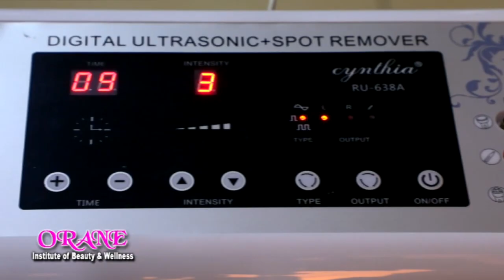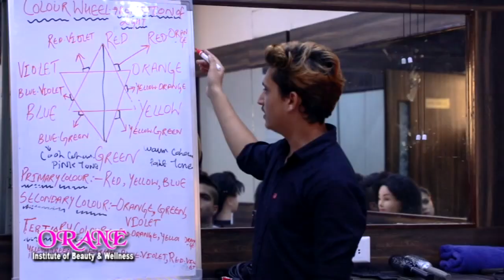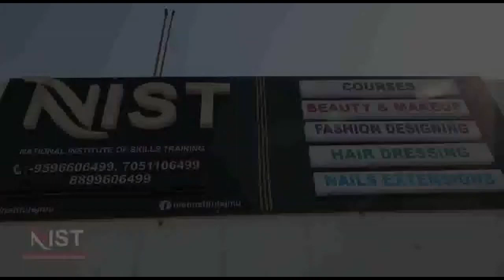Baba अमरनाथ और बाबा बुड्ढा अमरनाथ यात्री नियास द्वारा प्रबंधों को लेकर की गई प्रेस कांफ्रेंस